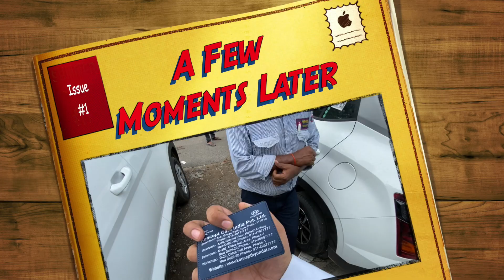RC lene gya or ye ho gaya 😥